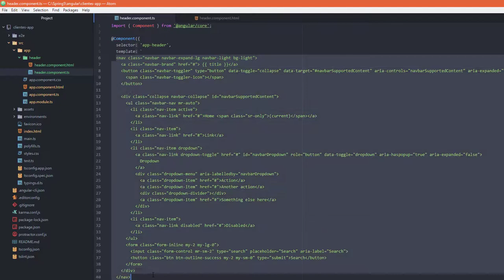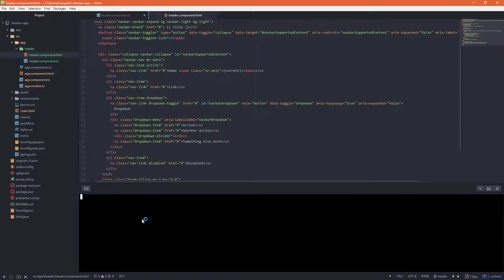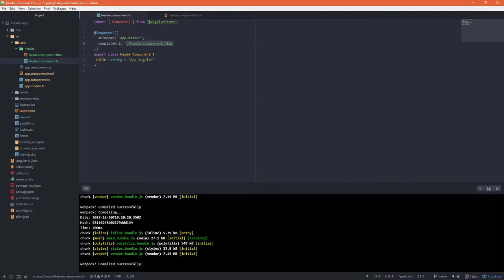Separando el template del componente con TemplateUrl